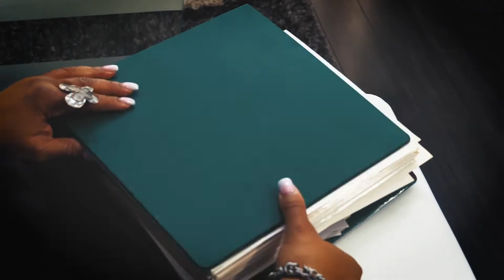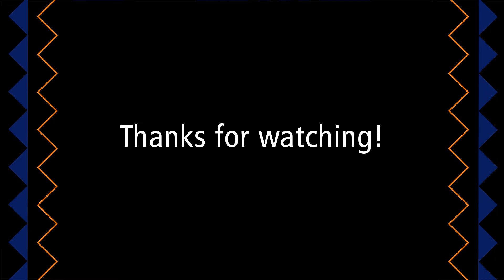Music (NOT) in the Stacks: Debra Perry and Majestic Praise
Premiers Wednesday, February 2, 2022, 7:00 – 8:00 pm
Virtual Event | GRPL’s Facebook Page and YouTube Channel

Join us for a virtual performance featuring local musicians on the Grand Rapids Public Library’s Facebook Page and YouTube channel.

Debra Perry & Majestic Praise is a close knit group who shares the common thread of their faith. The members are from various ministries in the greater Grand Rapids area including Vanessa Allen, Robert Kelly, Kelvin Jackson, Dorcas Jones, Marie Matthews, and Carolyn Allen. Debra Perry has utilized her record label, Joint Heir Music Group, and her recording studio to produce the unique sound and blend of this group.  The successful debut project entitled Forever He Reigns produced many hits, which were written and arranged by Debra and her brother Gerald Perry.